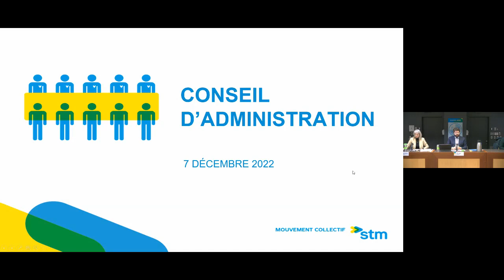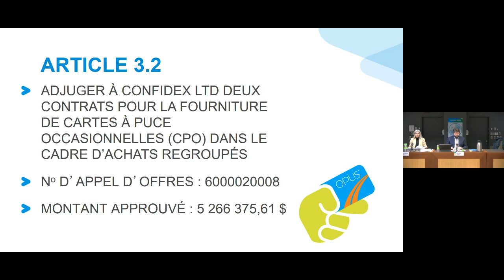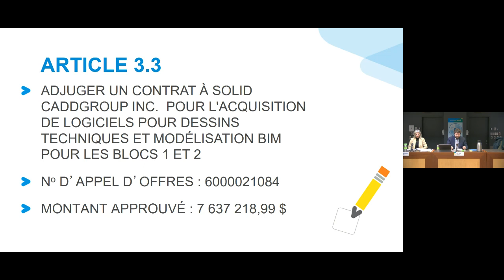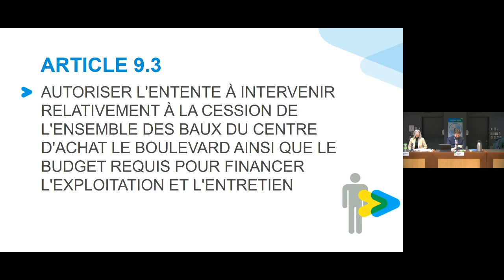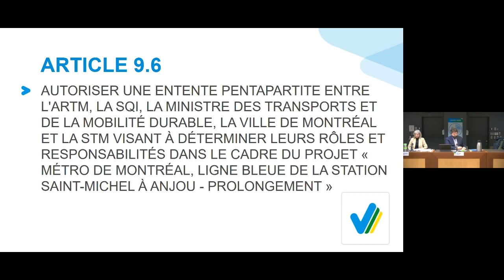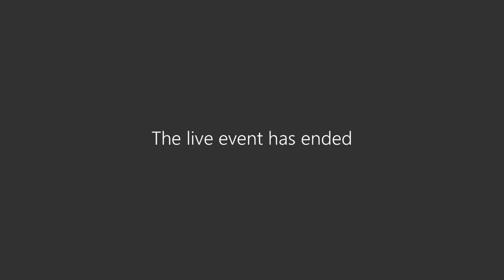Séance du conseil d'administration du 7 décembre 2022